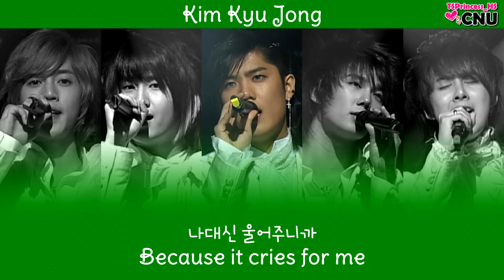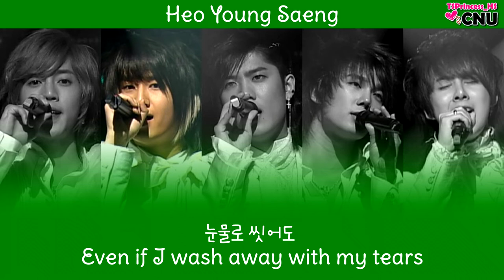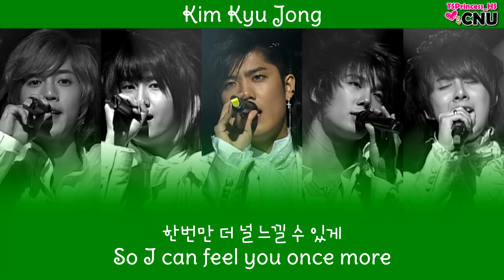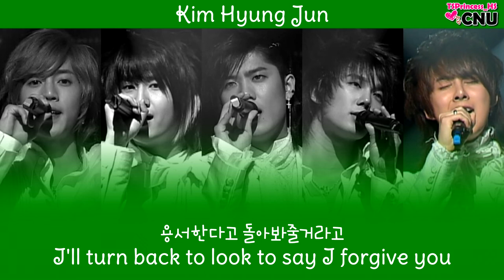SS501 (더블에스오공일) - Again [ENG SUB/Lyric/가사/Member Coded]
My 1st kpop group.
SS501 (더블에스오공일)
Again 가사
Member Coded
English Translation, English Lyric, English Sub, Romanization, Hangul Lyric

SS501 is a South Korean boy band consisting of five members: Kim Hyun-joong, Heo Young-saeng, Kim Kyu-jong, Park Jung-min and Kim Hyung-jun. They debuted in 2005 with the EP Warning, which included their first number one song, "Never Again".

In 2007, SS501 entered the Japanese market with the maxi single Kokoro, which debuted at number five on the Oricon chart.The following year, in 2008, they became the first South Korean artists to win the award for Best New Artist at the Japan Gold Disc Awards.

SS501 has released one studio album and seven EPs in Korean, and two studio albums and three EPs in Japanese.The group has been inactive since 2010,however the sub-group Double S 301, composed of members Heo Young-saeng, Kim Kyu-jong and Kim Hyung-jun, continues to release music.

The name of the band is a combination of letters and numbers that have special meaning. The first “S” stands for "superstar", the second “S” is an abbreviation for "singer", and the combination of 5, 0, and 1 symbolizes "five members united as one forever".
Source : wikipedia

This is the discography of South Korean boy band SS501 (Korean: 더블에스오공일) (pronunciation: "Double-S Five-Oh-One" in English, "Deo-Beur-E-Seu Oh-Gong-Il" in Korean), that was formed under the management of DSP Media, formerly known as Daesung Entertainment and DSP Entertainment. The group debuted on 8 June 2005 with five members: Kim Hyun-joong, Heo Young-saeng, Kim Kyu-jong, Park Jung-min and Kim Hyung-jun.

Although all the members moved to different agencies, after their contracts with DSP Media had expired in June 2010, the group has, according to its leader Kim Hyun-joong, not disbanded.The members are, however, currently pursuing solo careers.
Source : Discography

Members :
Kim Hyun Joong - 김현중
Kim Hyun-joong (Korean: 김현중; Hanja: 金賢重; born June 6, 1986) is a South Korean actor, singer and songwriter.He is a member of the boy band SS501 and played roles in the Korean dramas Boys Over Flowers and Playful Kiss.
After debuting with SS501 in 2005, Kim released his first Korean solo album, Break Down, in 2011, and his first Japanese solo album, Unlimited, in 2012. Due to his commercial success, Kim is considered one of South Korea's biggest Hallyu stars of the early 2010s.

Heo Young Saeng - 허영생
In 2010, Heo left DSP Media, who managed him as part of SS501, and moved to B2M Entertainment, with bandmate Kim Kyu-jong, to pursue his solo career.His debut album as a soloist entitled Let It Go was released in May 2011.He then released several albums more in Korea and Japan, with the hit tracks "Crying", "The Art of Seduction", "Weak Child", and "1.2.3", among others. In 2012, Heo played his first acting role in KBS2's sitcom I Need A Fairy.

Heo has performed in musicals as well: he debuted in The Three Musketeers, playing the role of D'Artagnan during 2011,and appeared in 2013, the Summer Snow musical.
In January 2016, Heo reunited with Kim Kyu-jong and Kim Hyung-jun and grouped as Double S 301. CI Entertainment released a photo teaser for their comeback.The group released an album entitled Eternal 5 on February 16, 2016, followed by a Japanese album entitled Eternal S on April 20, 2016.

Kim Kyu Jong - 김규종
Kim Kyu-jong (Korean: 김규종; Hanja: 金奎鐘; born February 24, 1987) is a South Korean entertainer, actor, and a member of boyband SS501.
In 2010, Kim left DSP Media, who managed him as part of SS501, and moved to B2M Entertainment with bandmate Heo Young-Saeng, to pursue his solo career. He made his musical debut in Goong: Musical, playing the lead role of Lee Shin, and debut as a solo artist in September 2011 with his mini album Turn Me On.

Park Jung Min - 박정민
Park Jung-Min (Korean: 박정민; Hanja: 朴政珉; born: April 3, 1987) is a South Korean singer, entertainer, actor, and a member of boyband SS501.
With the expiration of the contract, Park left DSP Media, who managed him as part of SS501 and joined CNr Media as a solo artist. He made his debut as a soloist in January 2011 with single Not Alone,and had his first Japanese drama entitled Love Song In August in 2011.However, Park joined Yamaha A&R's Victor Entertainment eventually after successfully terminating his contract with CNr Media in 2012.
Park speaks Korean, Japanese, and Chinese fluently.

Kim Hyung Jun - 김형준
Kim Hyung-jun (Korean: 김형준; Hanja: 金亨俊; born August 3, 1987)is a South Korean entertainer, lead rapper and youngest member of boyband SS501 and SS301.

In 2010, Kim left DSP Media, who managed him as part of SS501, and joined S-Plus Entertainment as a solo artist.He made his debut as a soloist in March 2011 with mini album My Girl,and musical debut in Caffeine.

Sources : wikipedia